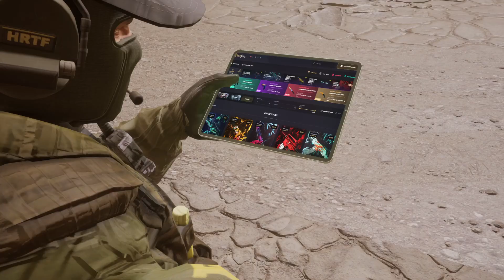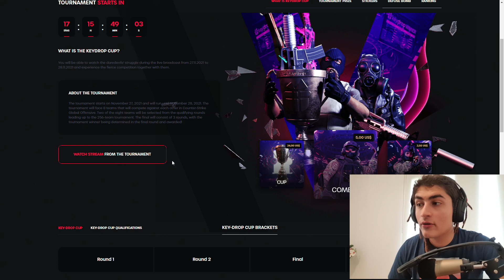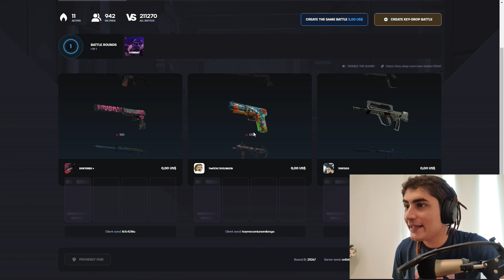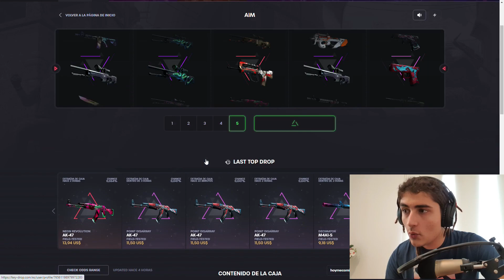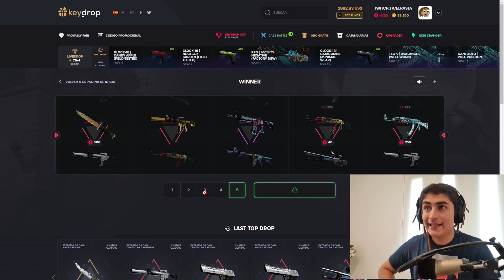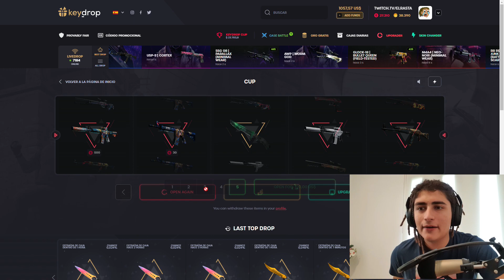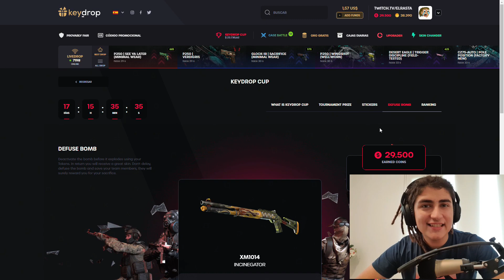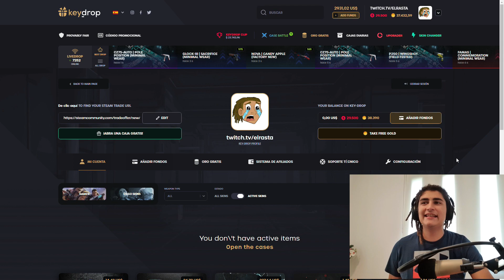¡ESTRENAMOS NUEVO EVENTO en KEYDROP con una DLORE!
Mi código para 5% extra en tu depósito: elrasta

Que onda gente, espero anden bien. Hoy les traigo un resumen de lo que es el nuevo evento en Key-Drop y algunas de las cosas que trae. La verdad que me gustó mucho este nuevo evento, así que espero que ustedes también lo puedan disfrutar. Apuesten con responsabilidad. ¡Nos vemos la próxima!